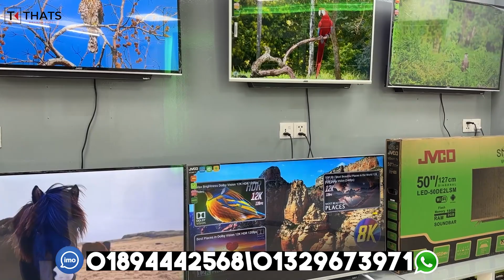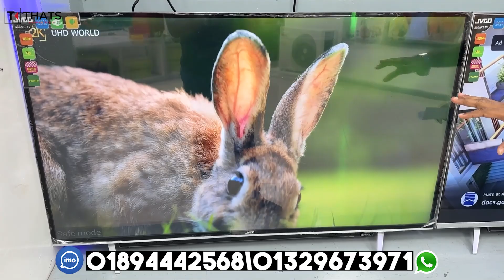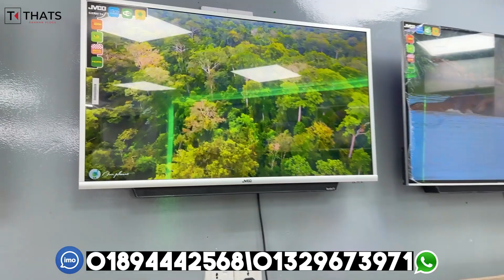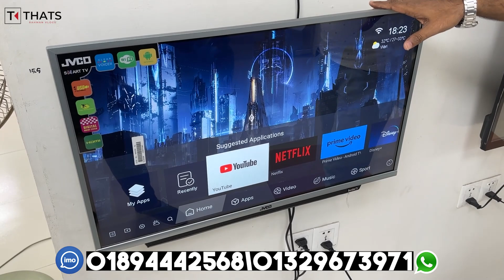Jvco Tv Cheap Price In Bangladesh 🔥 4K Smart TV Price Bangladesh 2023 | Smart TV Price In BD 2023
বাংলাদেশে এই প্রথম ৫ বছর গ্যারান্টি সহ JVCO টিভি | JVCO TV | TV Price In BD 2023

🎯 ঠিকানা :

JVCO ELECTRONICS
LEVEL - 4
Shyamoli Square market
Shyamoli, Dhaka
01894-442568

4k tv price in bangladesh 2023
led tv price in bangladesh 2023
walton led tv price in bangladesh 2023
lg led tv price in bangladesh 2023
singer led tv price in bangladesh 2023
vision led tv price in bangladesh 2023
walton 24 inch led tv price in bangladesh 2023
walton 4k tv price in bangladesh 2023
led tv price in bd 2023
smart led tv price in bangladesh 2023
samsung 4k tv price in bangladesh 2023
singer 24 inch led tv price in bangladesh 2023
nova led tv price in bangladesh 2023